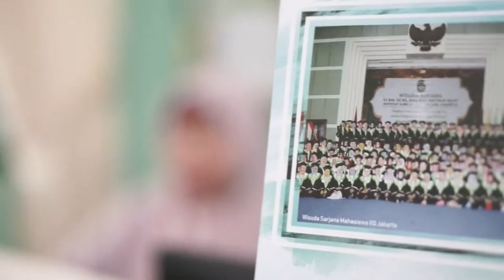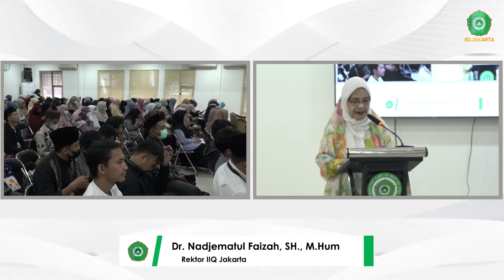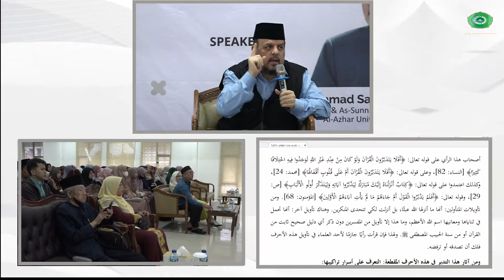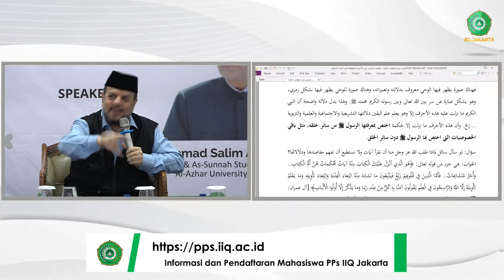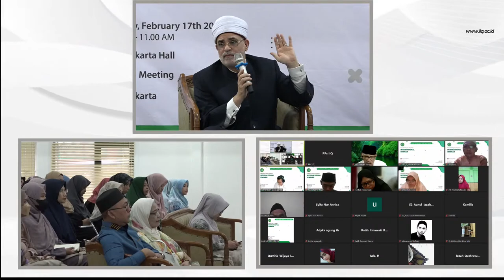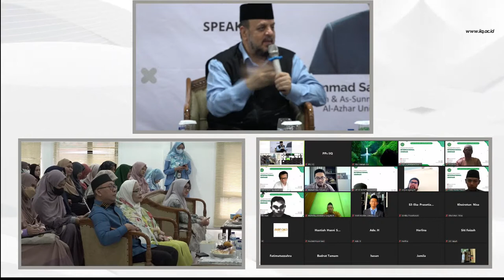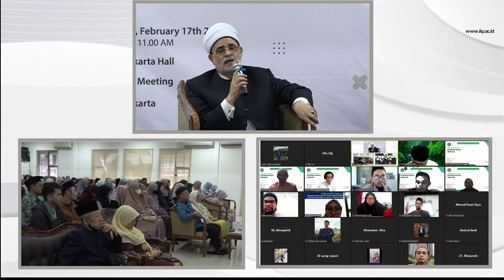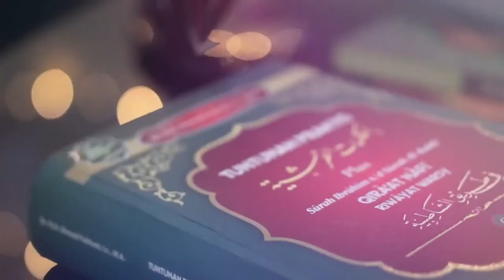🔴 [LIVE] SEMINAR INTERNASIONAL PROGRAM PASCASARJANA INSTITUT ILMU AL-QUR'AN (IIQ) JAKARTA (DAY-2)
*SEMINAR INTERNASIONAL*
*PROGRAM PASCASARJANA IIQ JAKARTA*

Tema:
*"نحو توطين الإعجاز القرآني؛ مدلولاته وتحدياته العصرية"*

 *Narasumber* :

👳🏻‍♀️ *Dr. Abdul Muhaimin Zen, M.Ag*
(Dosen Pascasarjana IIQ Jakarta)

👳🏻‍♀️ *M. Ziyadul Haq, SQ, SH, MA, Ph.D*

👳🏻‍♀️ *Dr. Ahmad Syukron, MA*

👳🏻‍♀️ *Dr. Samsul Ariyadi, M.Ag*

👳🏻‍♀️ *Wahyudi, M.Ag*
(Alumni Pascasarjana IIQ Jakarta)

🔴 *Youtube*: IIQ Jakarta

 *Narasumber* :

👳🏻‍♀️ *Prof. Dr. Muhammad Salim Abu Ashi*
(Guru Besar Program Ilmu Al-Qur’an & Tafsir Universitas Al-Azhar, Kairo)

👳🏻‍♀️ *Prof. Dr. Radwan Jamal El-Atrash*
(Guru Besar Program Al-Qur'an & As-Sunnah Studies di International Islamic University Malaysia (IIUM))

*Tempat Pelaksanaan:*
🏢 Aula IIQ Jakarta (Offline)
🔵 Zoom Meeting (Online)
🔴 Youtube IIQ Jakarta (Online)

**Peserta harus mengisi link registrasi untuk konfirmasi kehadiran Hari Kedua 👇🏻:*

📚 Tersedia e-Sertifikat